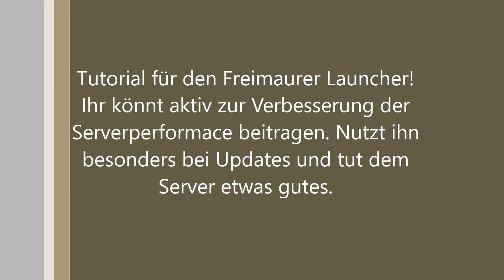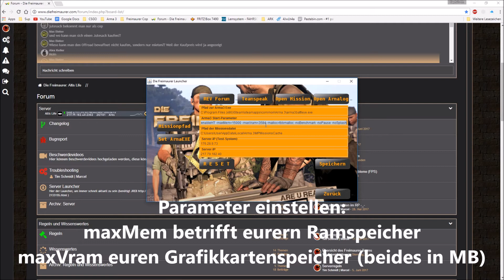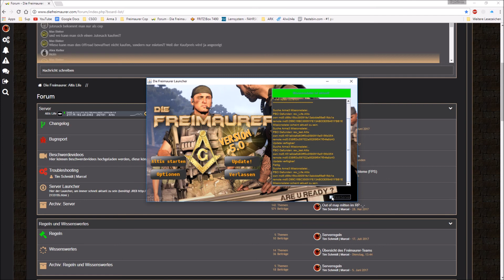Arma 3 | DieFreimaurer Launcher Tutorial | King Marcel